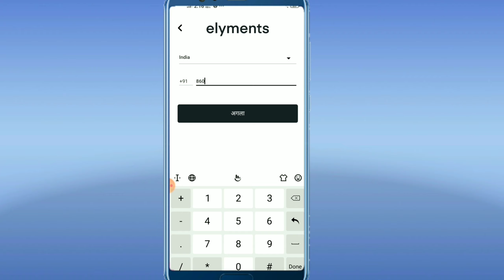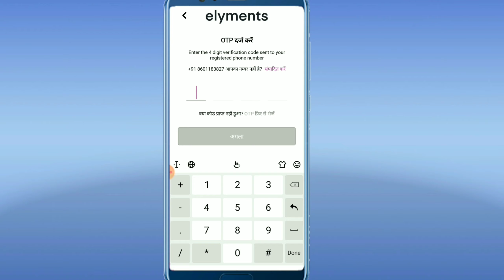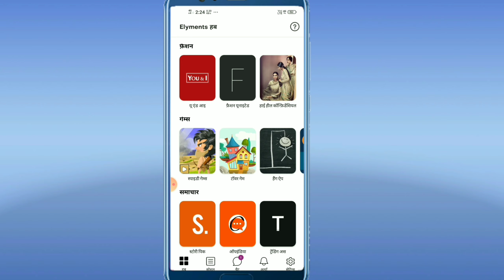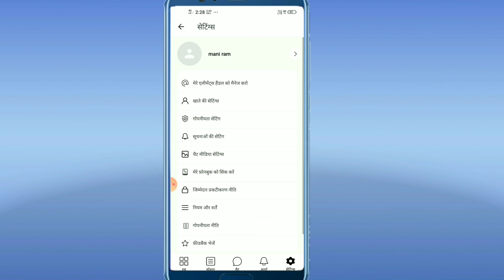elyments एक ही एप्स मे तीन - तीन एप्स का फीचर !! 2020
स्वागत है आपका हमारे youtube चैनल tecknical washu मे
दोस्तो मै इस विडियो मे बताने वाला हूँ कि एक ही एप्स में आपको तीन-तीन एप्स का फीचर मिलता है जैसे whatsapp,  Instagram, Facebook
  तो  विडियो को लास्ट तक जरुर देखें और चैनल पे नये हों तो चैनल को सब्सक्राइब जरुर करें और विडियो लाइक करें दोस्तो लाइक और सब्सक्राइब करने से आपका कुछ नही जाता लेकिन एक लाइक से youtuber का हौसला बड़ता है जो आप के लिए विडयो बनाते हैं